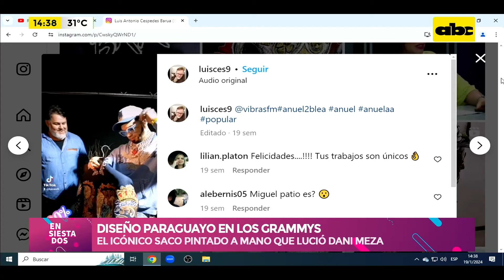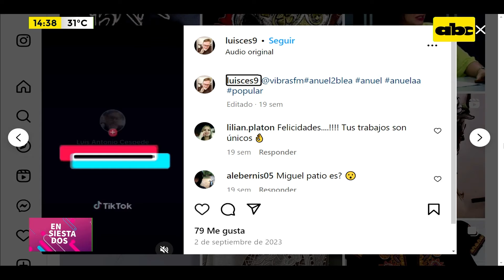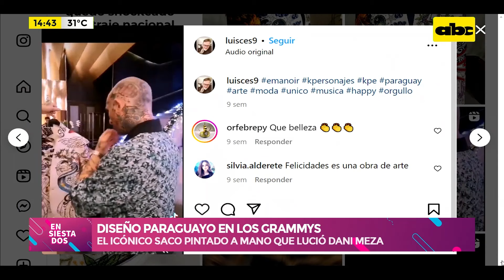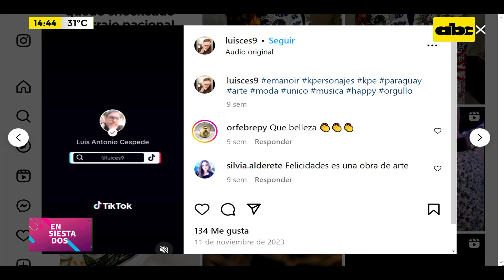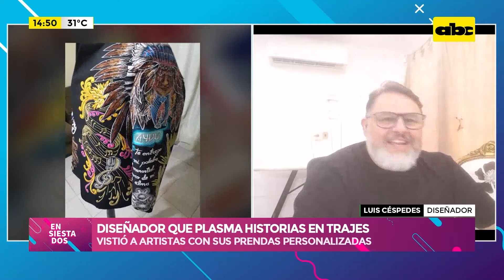Diseño paraguayo en los Grammys: hizo el saco pintado a mano de Dani Meza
En la ceremonia, el cantante del grupo lució un saco diseñado por Luis Antonio Céspedes Barúa, quien suele obsequiar sus creaciones a otros artistas internacionales que visitan el país. Él realizó este saco a pedido de Tierra Adentro, incluyendo por la prenda.